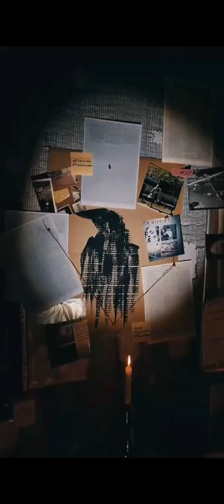The case of the Faceless Kidnapper (CASE CLOSED)